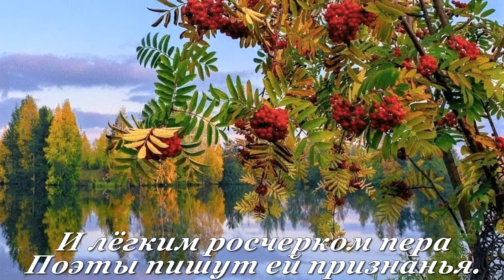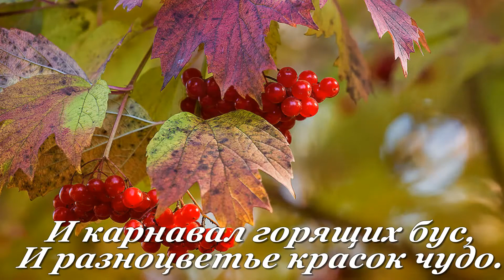Пришла осенняя пора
Стихи об осени - Андрей Нестеров
(подарок автору стихов в день рождения)